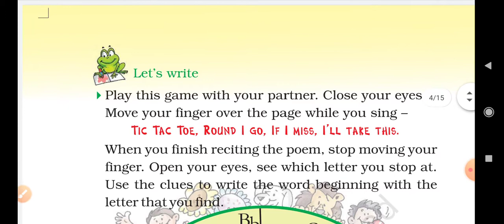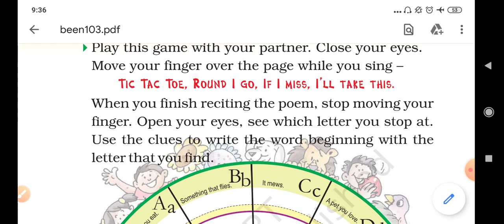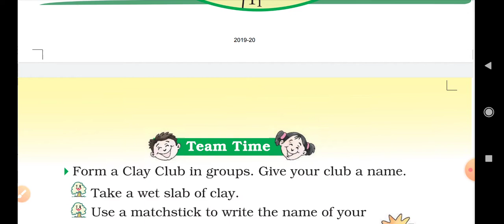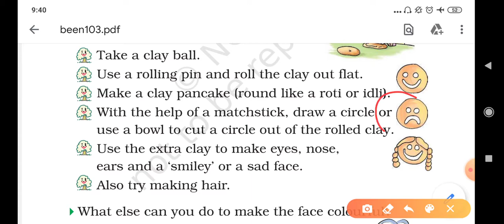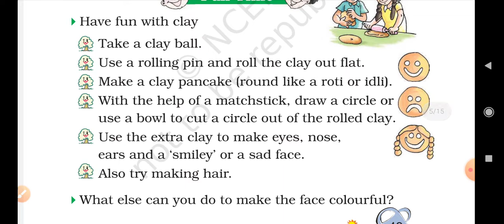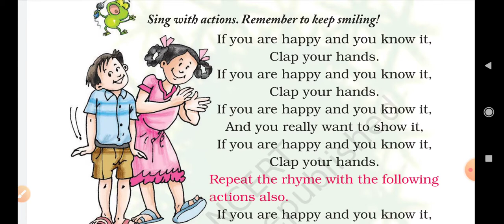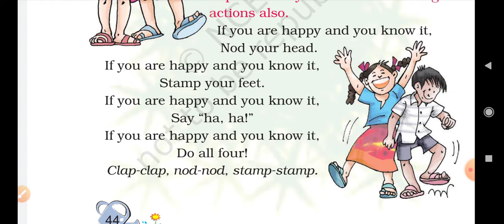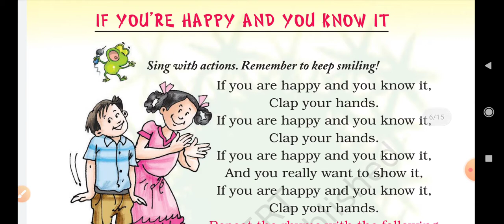Class ll /UNIT 3/ A SMILE /ENGLISH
Class ll unit 3 A SMILE of english explained in hindi and english